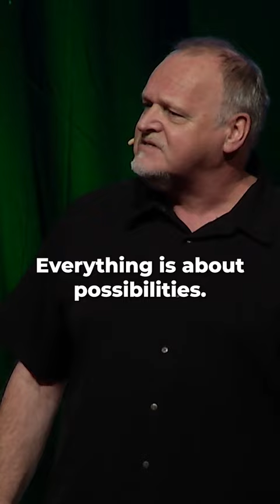Is your mindset rooted in the world or the kingdom?